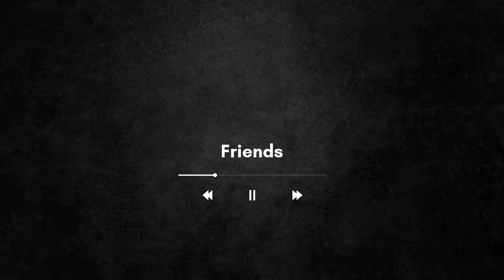once upon a time pushkar mela 🤩 // pushkar mera ❤️// Faraj Vlogs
Don't Skip This Vlog 🤩 // Faraj Vlogs

my first vlog videos
myfirstvlog
first vlog video
my first vlog video 2022 viral vlog
beckground music
vlog fast vlog
my first vlog beckground music

vlogs video
niki ayush vlog
Pushkar Mela
ajmer
rajasthan
japur
niki ayush vlog
Aditya vlogs
bablu banna vlog
manoj dey
jyoti shree matho